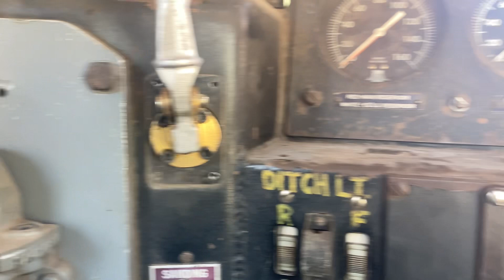A short 2 Days of Railfanning Ogden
This video features a Rock Island hopper and a front runner doubleheader
Railfan fetured is @IlanTheSouthwesternRailfan

Locations
1: Ogden yard (Evanston sub side central part of the yard)
2: Ogden Union station
3: Ogden Central station (Front runner station)

Day 1

0:00 Intro
0:15 UP ? Dose a manifest pickup
0:22 UP AC4400CW 6761 (UP Shield) leads a eastbound manifest
1:21 Rock Island Hopper :0
1:27 UP AC4460CW 7331 lead a westbound intermodal

Day 2

2:38 Day 2
2:44 UP SD70M 3949 leads a eastbound local
3:19 UTAX MP36PH-3C 17 terminates at Ogden
3:35 UTAX Cab car 109 leads a train to Provo
3:51 Cab tour of Western Pacific GP35 3002
4:13 UTAX Cab car 120 leads a train to Provo
4:33 UTAX MP36PH-3C's 20 and 3 (Double header) Terminate at Ogden ft @MilwaukeeNorth418
5:14 End of the video